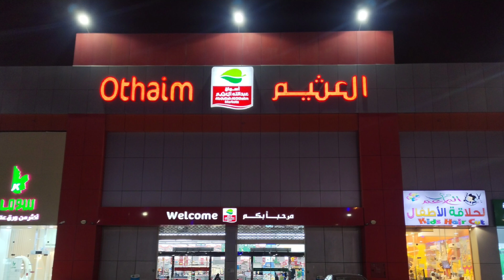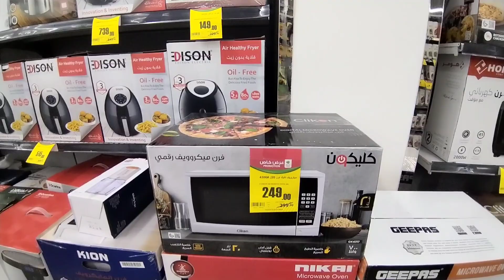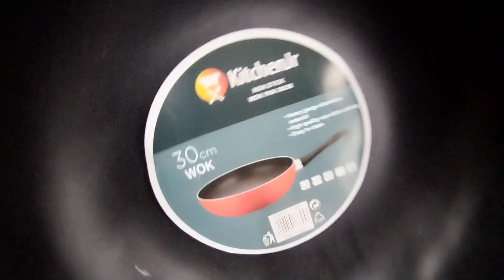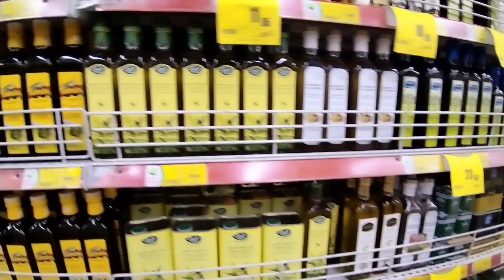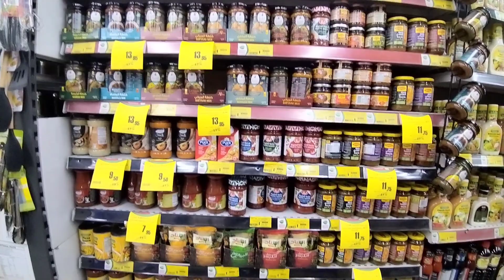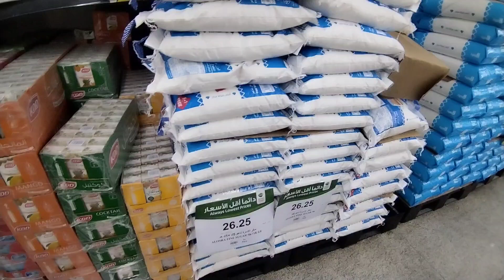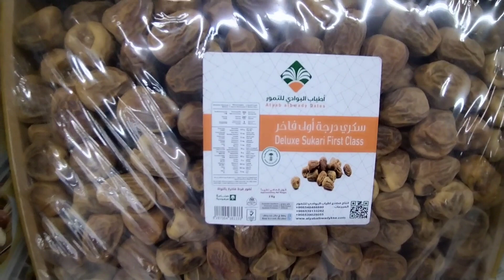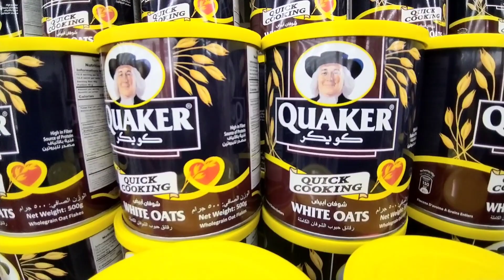First Vlog | Othaim Market | Saudi Arabia Dammam